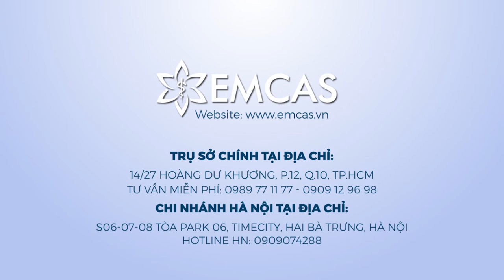✯ EMCAS ✯Cách nặn mụn đúng cách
Fanpage : Facebook.com/Emcas.Hospital